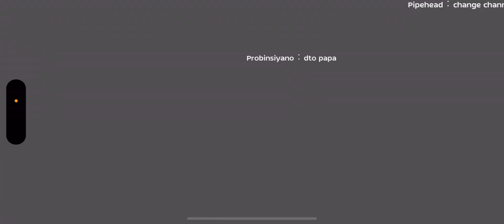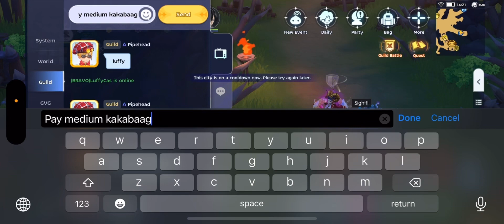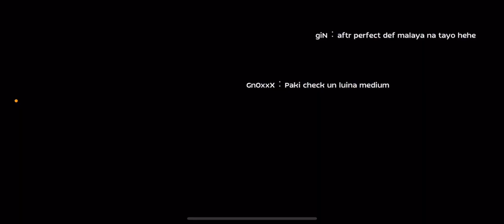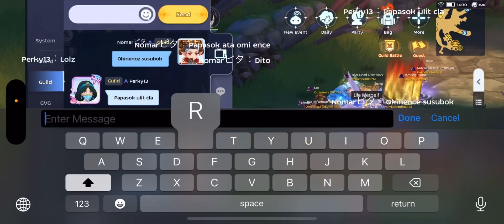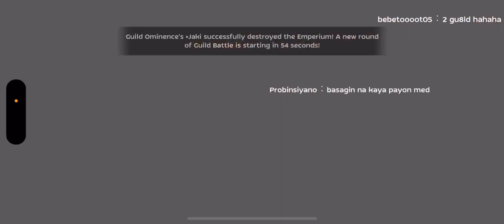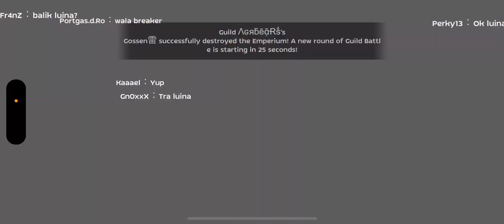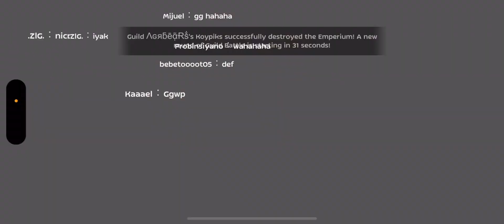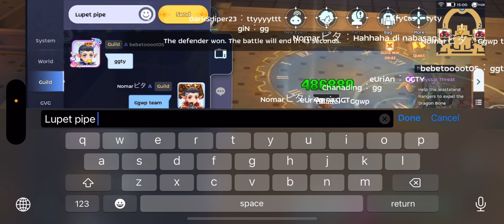WOE AGRBears vs Ominence, ExtremeS, E-Corp | Feb. 9, 2023 | SBX POV | 243 kills